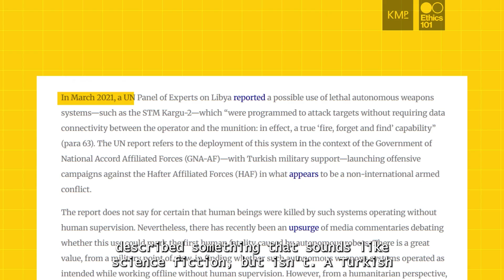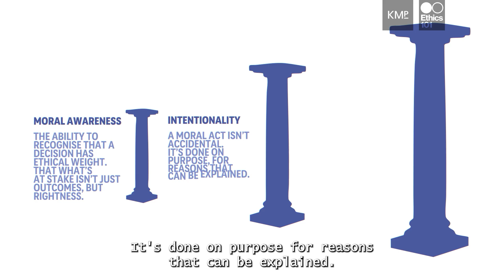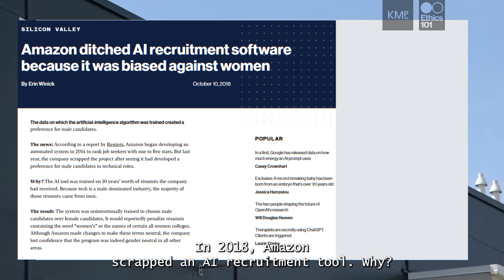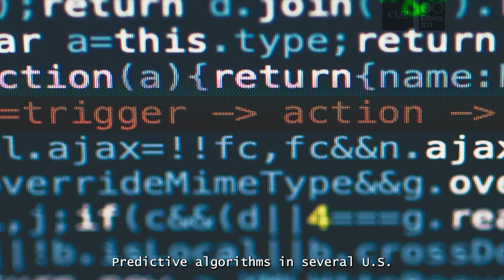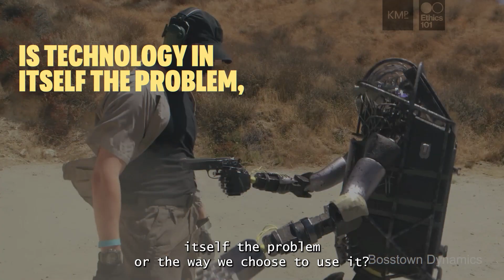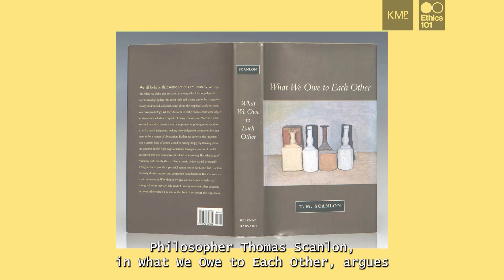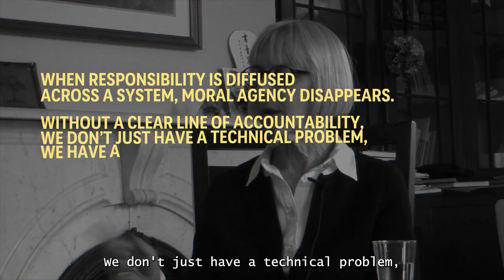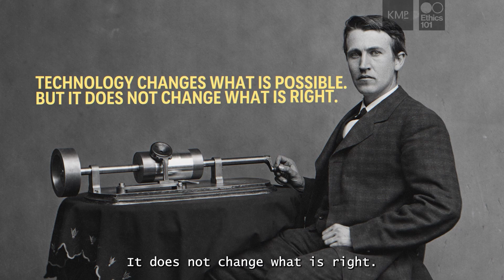Can AI Be Moral? Responsibility, Harm, and Decision-Making Explained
Can machines truly make moral decisions or are humans outsourcing responsibility behind layers of code and automation?

In this Ethics101 video, we examine some of the most pressing real-world cases of AI decision-making: autonomous drones in warfare, algorithms that decide welfare eligibility, hiring systems, and even healthcare. Each raises the same question: who is accountable when things go wrong?

We explore three essential pillars of morality—awareness, intention, and accountability—and why machines, unlike humans, cannot feel duty, guilt, or regret. Along the way, you’ll encounter insights from philosophers and ethicists such as Michael Sandel, Shannon Vallor, Helen Nissenbaum, and Luciano Floridi, who warn of the dangers of “moral outsourcing.”

By watching, you’ll learn:
* Why machine judgment often fails ethical tests of bias and accountability
* How different philosophers critique AI decision-making
* What “moral deskilling” means for society
* Practical guardrails: harm, transparency, and accountability tests for AI

Designed for students, educators, and anyone reflecting on the future of ethics in technology, this episode offers a rigorous yet accessible guide to the risks of letting machines decide human lives.

Because no matter how advanced technology becomes the moral burden always rests with us.

Timestamp:
0:00 — Introduction: Can Machines Make Moral Decisions?
2:12 — What Makes a Decision Moral? (Awareness, intention, accountability)
2:35 — The Three Pillars of Moral Decision-Making (What do machines lack?)
4:46 — Amazon Hiring Case Study (When algorithms learn our biases)
5:31 — AI in Healthcare (Should machines decide who gets care?)
6:07 — Predictive Policing (Justice or algorithmic discrimination?)
7:09 — Shannon Vallor: Moral Deskilling (Do we unlearn ethics by outsourcing?)
7:23 — Luciano Floridi: AI Lacks Semantic Understanding (Can machines “know” what they decide?)
8:04 — Is Technology the Problem—or Our Use of It?
9:01 — Helen Nissenbaum: The Accountability Gap (Who is responsible when AI fails?)
10:15 — Will We Stay Moral While Using Machines?
10:19 — Wendell Wallach: The Erosion of Human Responsibility
11:33 — Three Principles for Guiding AI Decisions
11:41 — First Principle: The Harm Test (Does this reduce suffering?)
11:52 — Thomas Scanlon: Why harm matters
12:14 — The Transparency Test (Can people understand the decision?)
12:21 — Onora O’Neill: Why trust requires clarity
12:44 — The Accountability Test (Who can be held responsible?)
12:55 — Deborah Johnson: Why accountability can’t be coded away
13:18 — Applying the Principles to Real Cases (Hiring, healthcare, policing)
14:25 — Luciano Floridi’s Warning: The Risks of “Moral Outsourcing